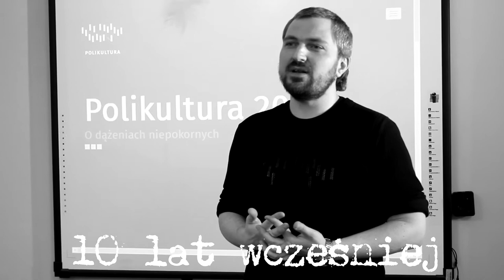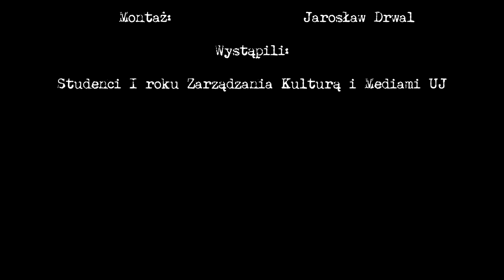Polikultura 2017 "O dążeniach niepokornych" - film promocyjny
Film promocyjny w ramach kampanii crowdfundingowej na portalu polakpotrafi.pl promujący organizowaną przez studentów I Roku Zarządzania Kulturą i Mediami UJ V edycję festiwalu Polikultura "O dążeniach niepokornych", która odbędzie się w dniach 17 - 21 maja 2017 na krakowskim Zabłociu.
Muzyka:
OMFG - Hello